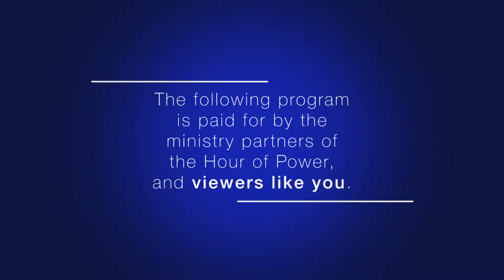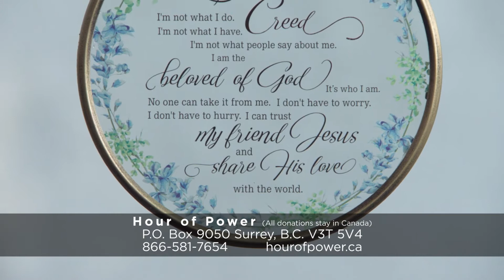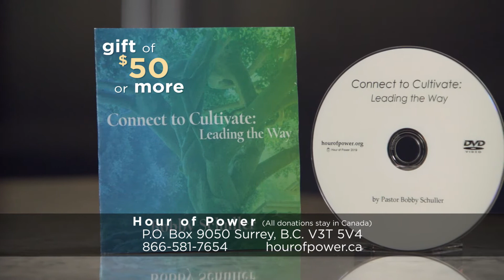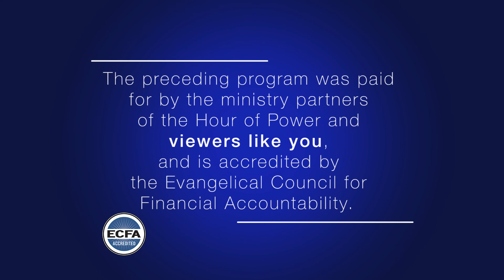“A Glorious Life and Death.” - Bobby Schuller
Pastor Bobby concludes a three-sermon series entitled “Disciples Making Disciples.” This series focuses on the value of investing in children, teenagers and young people. Today’s message: “A Glorious Life and Death.”